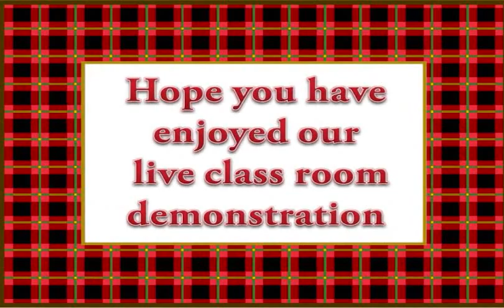Chef Wolf Central Campus Culinary Tomato Soup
First Year High School Culinary Students